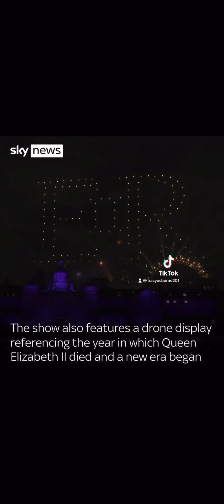NEW YEAR FIREWORKS 2023 LONDON WITH EMOTIONAL TRIBUTE TO LATE QUEEN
London New Year’s Eve fireworks 2023 with emotional tribute to the late queen of England newyearsevefireworks #2023